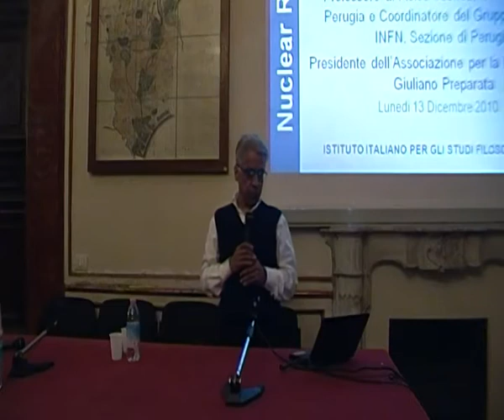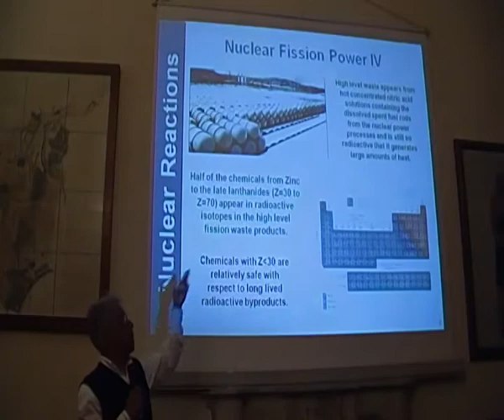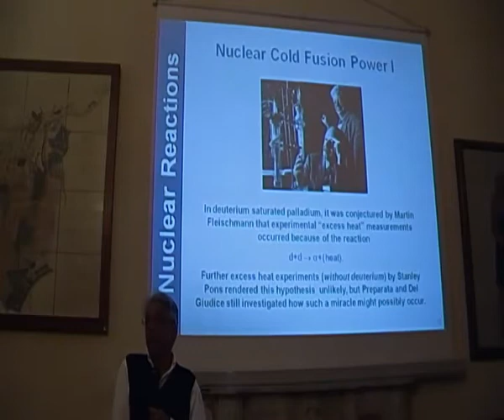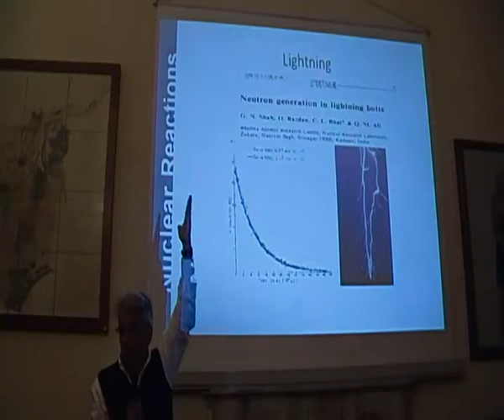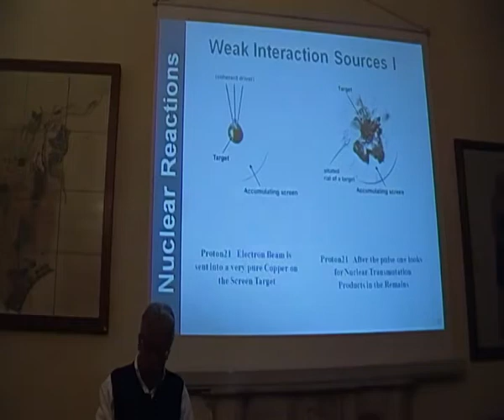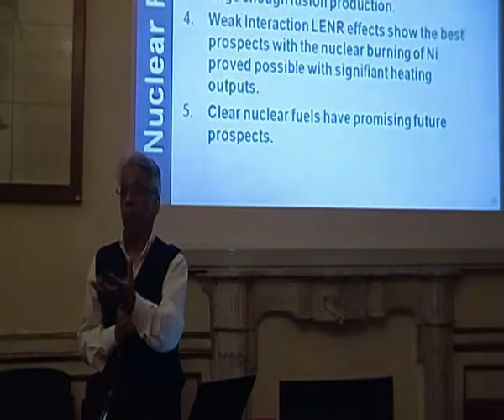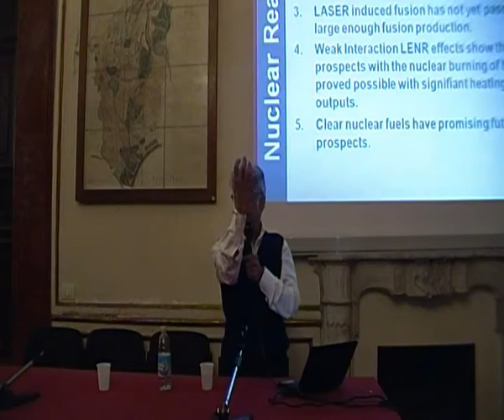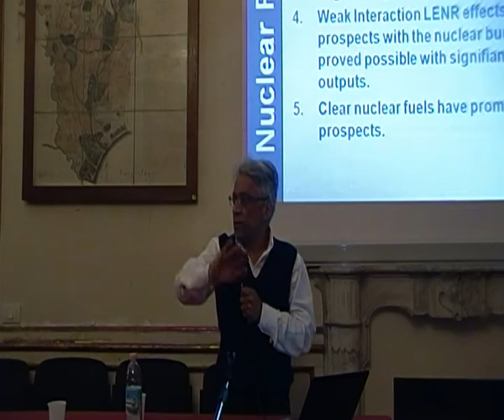AccademiaIISF: Yogendra Srivastava - Lezioni di fisica. In memoria di Giuliano Preparata (1 di 2)